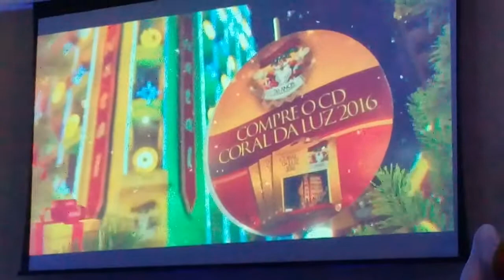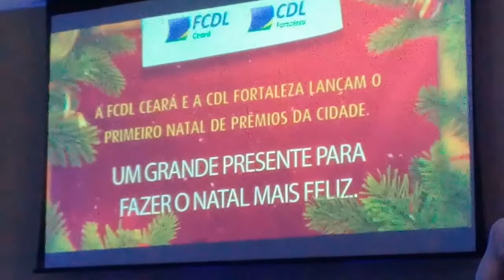INTERATIVE TV] Ceará Natal de Luz 2017 (04)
O Ceará Natal de Luz 2017 foi lançado pelo coordenador da campanha, Assis Cavalcante, em um café da manhã nesta terça-feira (07), na sede da CDL de Fortaleza. Na ocasião foi apresentada a programação completa, que começa no próximo dia 17, às 17 horas, e segue até o dia 23 de dezembro, encantando e iluminando a cidade.
Cobertura Portal Interative

Serviço – abertura do Ceará Natal de Luz 2017:
Data: 17 de novembro
Hora: 17h
Local: Praça do Ferreira – Fortaleza / CE